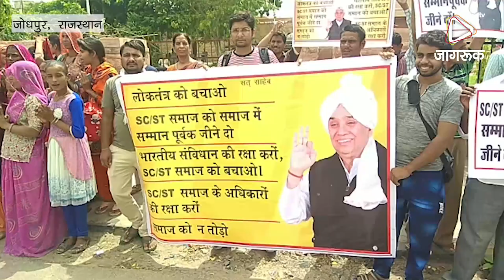JAGRUK TV:जोधपुर:संत रामपाल के समर्थकों ने प्रदर्शन के बाद प्रधानमंत्री के नाम सौंपा ज्ञापन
जोधपुर। सुप्रीम कोर्ट द्वारा अनुसूचित जाति व जनजाति (एससी-एसटी एक्ट) में बदलाव किए जाने के बाद एससी/एसटी वर्ग के लोगों द्वारा एक बार फिर इसका विरोध शुरू हो गया है। हरियाणा के संत रामपाल के समर्थकों ने जोधपुर में एक्ट में संशोधन पर असहमति जताते हुए बुधवार को जिला कलेक्टर कार्यालय के बहार प्रदर्शन कर प्रधानमंत्री नरेंद्र मोदी के नाम ज्ञापन सौंपा।